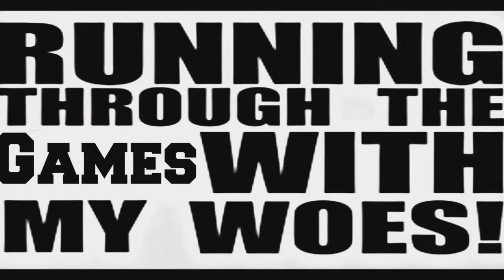Running With My Woes With Woes 14: No Injustice, No Peace Part 3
The Gang MLGing it up in Injustice 2